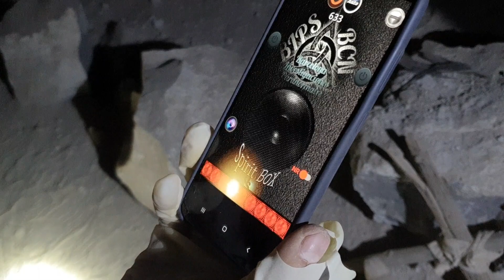ENCONTRÉ BRUJERÍA 😱 RITUALES SATÁNICOS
EXPLORANDO CUEVAS MISTERIOSAS